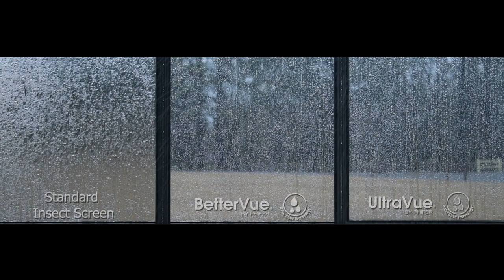Water Shed Technology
Phifer’s new Water Shed Technology™, a coating applied to BetterVue® and UltraVue® insect screening, repels water, prevents dirt and debris from staying on the screen and remains cleaner longer. It is suitable for all window and patio screen door applications.

– Durable, hydrophobic coating will not wash off
– Sheds water and debris during rain storm
– Increases life expectancy of the screening

Thank you for your support.  We appreciate your comments, likes and favorites.  If you find anything helpful or like something, please SHARE it!